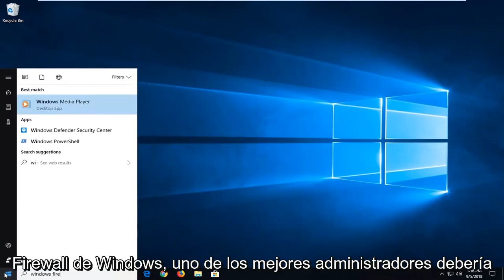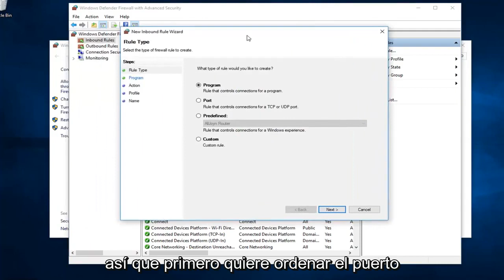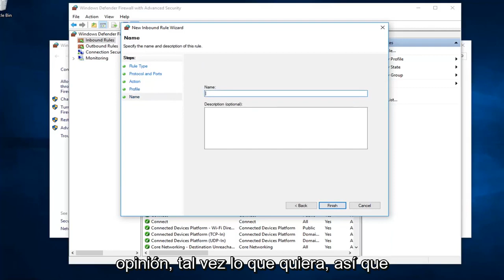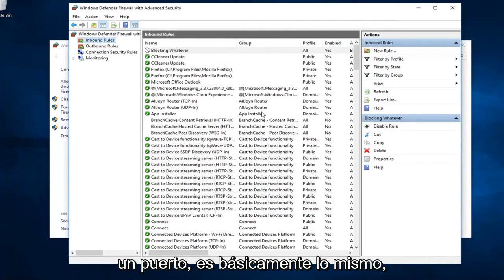Cómo abrir y cerrar puertos en el firewall de Windows 11/10 [Tutorial]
Cómo permitir el bloqueo de un número de puerto a través del Firewall de Windows.

De acuerdo con sus necesidades, puede configurar la configuración del Firewall de Windows (bloquear o abrir un puerto en Windows 11/10/8/7) y restaurar los valores predeterminados si no está satisfecho con la configuración predeterminada del Firewall de Windows. Sin embargo, para esto, debe acceder a la configuración avanzada del firewall. Esto es simple, simplemente abra el panel de control y en su cuadro de búsqueda escriba - Firewall. Luego abra Firewall y haga clic en su enlace 'Configuración avanzada'.